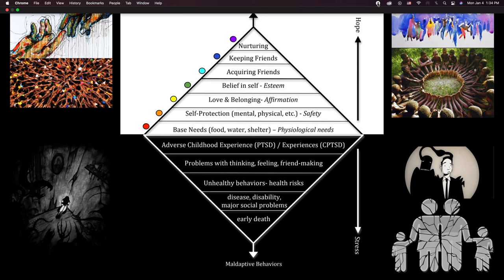ORIGINAL: Maslow's Hierarchy of Motivations & Needs